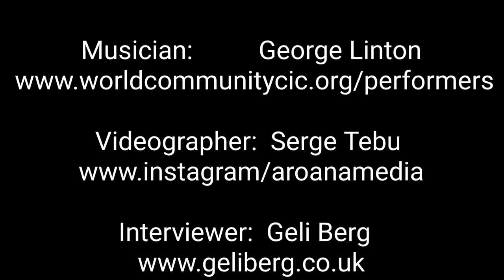George Linton on Mento Music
Lingua Franca World Music Performer, George Linton aka Mento-B talks about his chosen traditional musical genres.